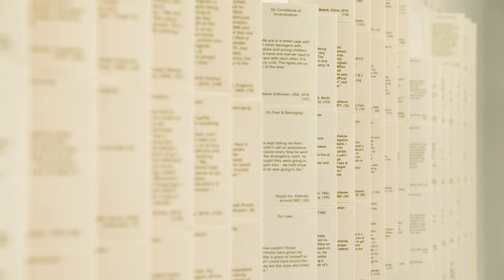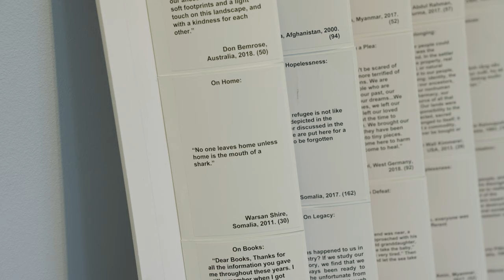Artist Interview | Nida Bangash | DMA C3 Visiting Artist Project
Meet Nida Bangash, a new C3 Visiting Artist who is part of the collaborative What Happens Next. On view in the DMA’s Center for Creative Connections through October 31, their debut installation by the same name, "What Happens Next", shares stories of displacement from a variety of sources and in different languages.